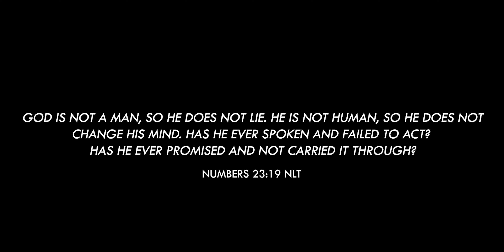Top Books of 2022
What's Good YouTube Fam!!
Before the year ends, I gotta put y'all on game with some of the best books to read! I read a lot of books this year, but these right here are must-reads! Let's Get Into It!

PHYSICAL BOOKS:

The Daily Walk Bible - New Living Translation
The Success Principles by Jack Canfield
The Blessed Life by Robert Morris
Mindfulness by Gill Hasson
Crazy Faith by Michael Todd
Next Level Thinking by Joel Osteen
If I could tell you just one thing... by Richard Reed

AUDIBLE BOOKS:

Every Day a Friday by Joel Osteen
Will by Will Smith
Hustle Harder, Hustle Smarter by Curtis "50 Cent" Jackson
Crushing by T.D. Jakes
Bring Your Human to Work by Erica Keswin
The Status Game by Will Storr

TIMESTAMPS:

0:00 - 0:23 - Intro
0:24 - 2:24 - Book #1
2:25 - 3:55 - Book #2
3:56 - 5:31 - Book #3
5:32 - 7:08 - Book #4
7:09 - 8:25 - Book #5
8:26 - 10:33 - Book #6
10:34 - 12:48 - Book #7
12:49 - 16:01 - Book #8
16:02 - 17:12 - Audible Book #1
17:13 - 17:26 - Audible Book #2
17:27 - 18:11 - Audible Book #3
18:12 - 18:18 -Audible Book #4
18:19 - 19:15 - Audible Book #5
19:16 - 21:36 - Audible Book #6
21:37 - 22:19 - Outro

About David Allen:

I am a professional architectural designer in Denver, CO currently pursuing my architectural license. I’m extremely passionate about MOTIVATING and INSPIRING others to be the best version of themselves - mentally, physically, and spiritually.

I define myself as one of the hardest workers in the room. I didn't get where I am today because of luck…I got here because of God’s GRACE. I work extremely hard towards my goals and visions that align with God’s purpose for my life.

On this channel, you can expect to see a CINEMATIC MOVIE about my life...everything from my wealth of knowledge in fitness to my architectural design process to my entrepreneurial journey towards financial freedom.
I’m using this channel as a tool to POSITIVELY IMPACT others on every level God allows me to.